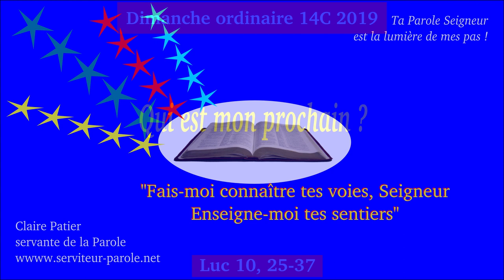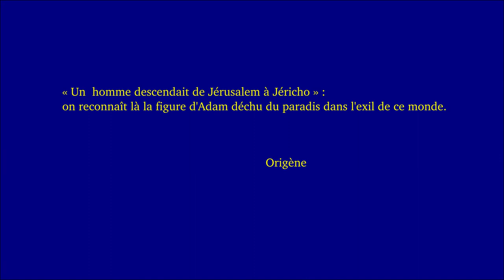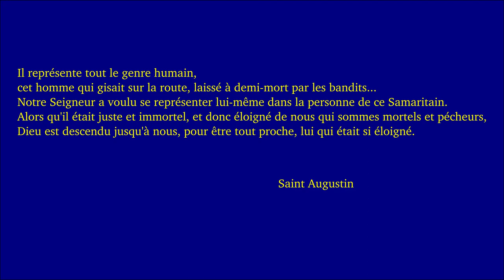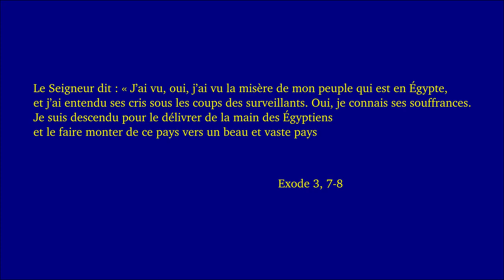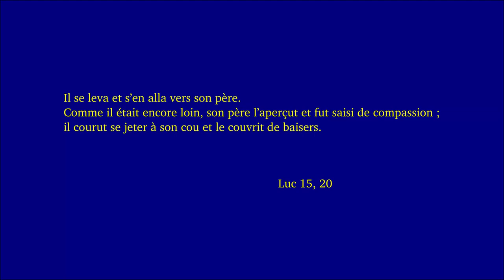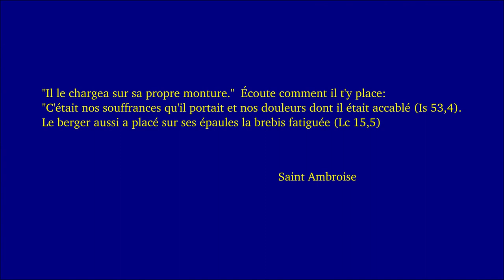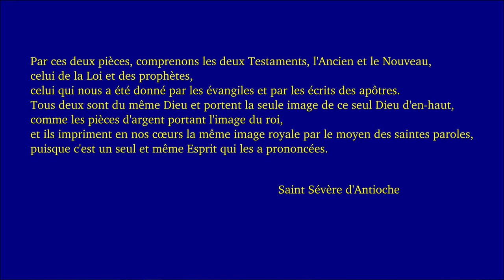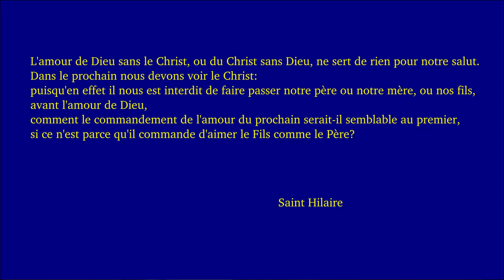Dimanche ordinaire 15C 2019